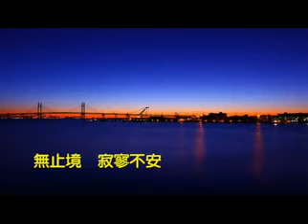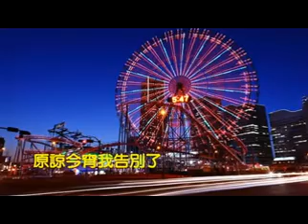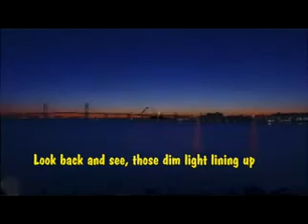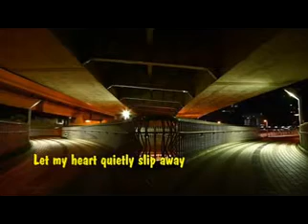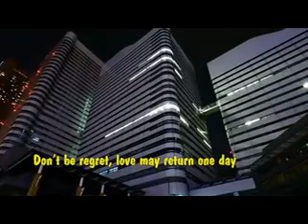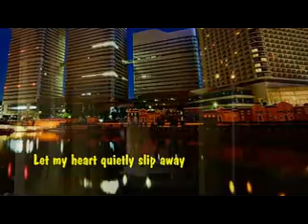Priscilla Chan 陈慧珊 夜机 with lyrics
Beautiful song by Priscilla Chan with both English subtitles and Chinese lyrics.